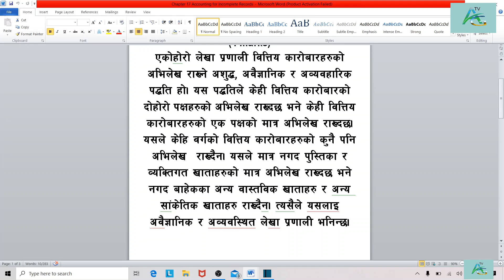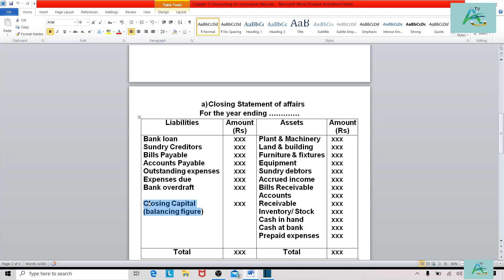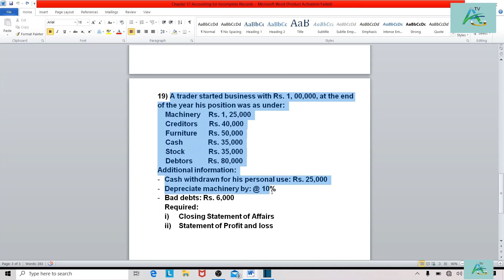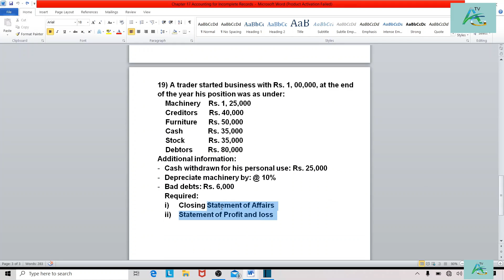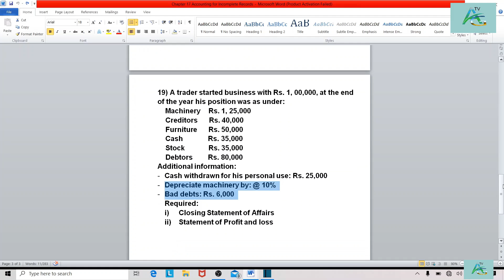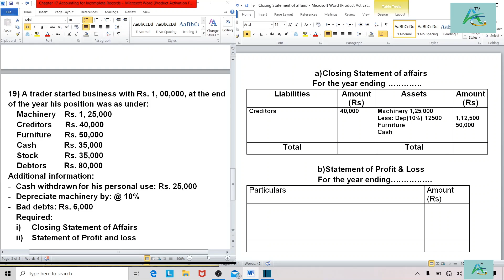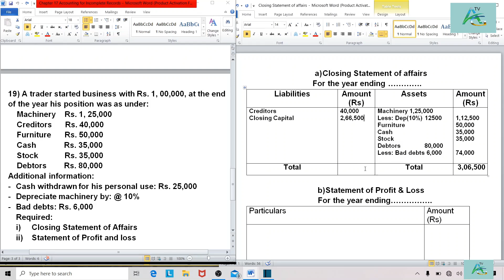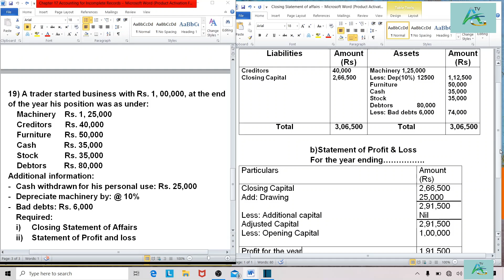Accounting for Incomplete records||Single Entry System||Solution in Nepali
Single entry book- keeping system is that system of book-keeping under which financial transactions are recorded without considering dual aspect. This system is useful for small organizations. This system helps to maintain only cash account and personal account of debtors and creditors. The impersonal account like purchase accounts, sales accounts, salary account, wages account etc are ignored.
Accounting for incomplete records
Single entry system of book-keeping
Closing statement of affairs
Opening statement of affairs
Statement of profit and loss
Class 11 Single entry system
Class 11 accounting for incomplete records
Class 11 principles of accounting
Class 11 principles of accounting in nepali
Single entry system in Nepali
Accounting for incomplete records in Nepali
Ekohoro lekha pranali
apurna lekha pranali